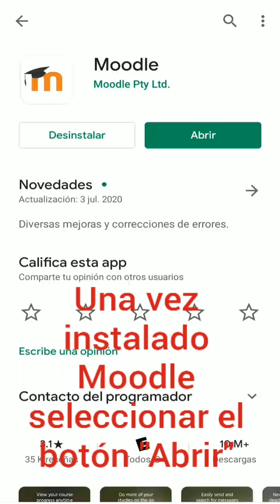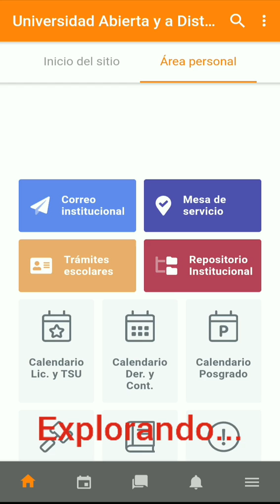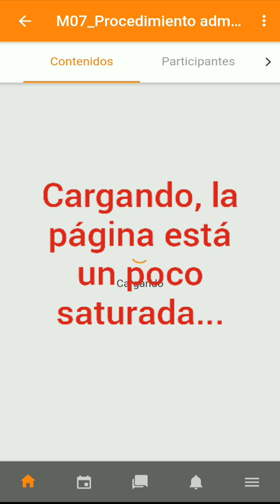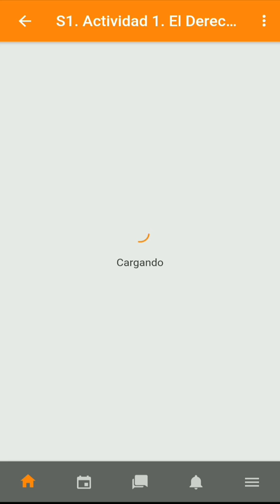INGRESAR A LA NUEVA AULA VIRTUAL DE LA UNADM DESDE TU CELULAR CON LA APLICACIÓN MOODLE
Procedimiento para ingresar a la nueva aula virtual de la UnADM desde tu celular con la app de moodle, la cual puedes obtener de manera gratuita desde la Play Store.